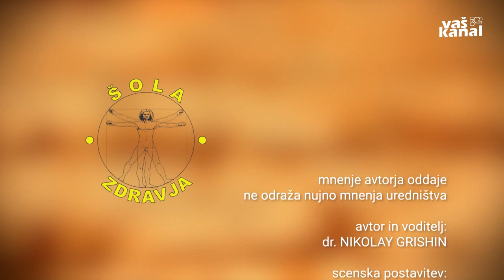Šola zdravja 20, 19. oktober 2020